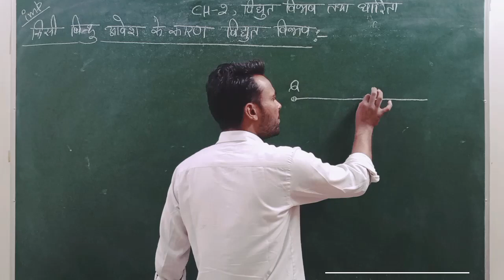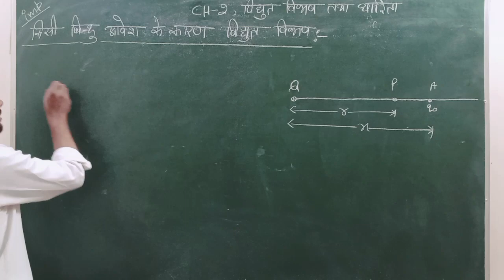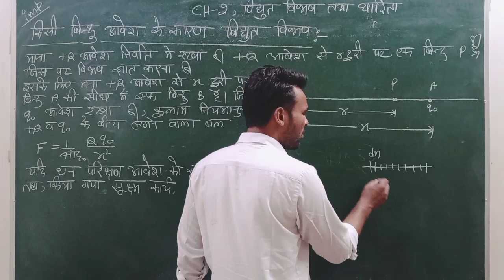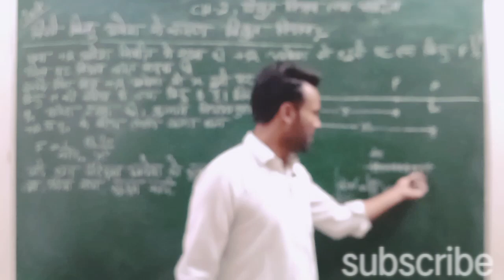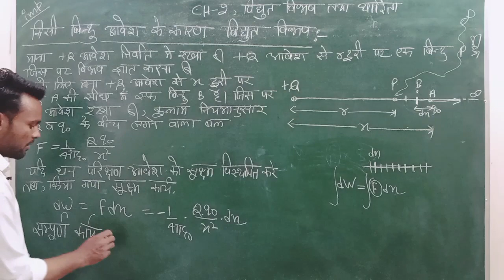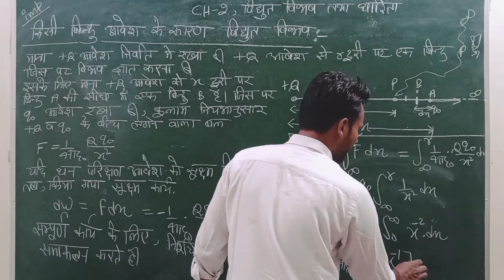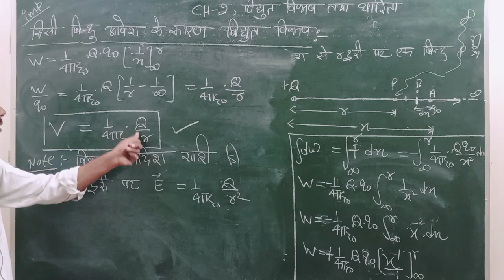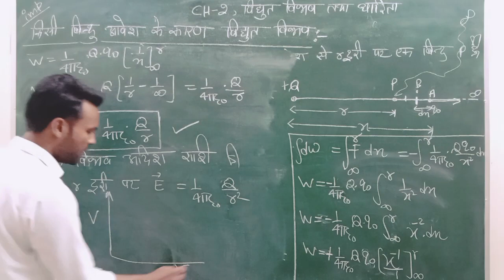बिंदु आवेश के करण विद्युत विभव L-2 | 12th physics chapter 2 | विद्युत विभव तथा धारिता। hindi medium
notes lene k lye aap muje WTSP krr skte ho । Mera WTSP no apko short videos pe mil jayga
es video me mene vidhut विभव का derivation kra Diya h